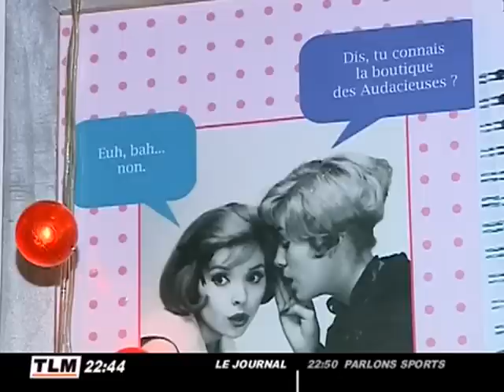Mode : Les Audacieuses, la création à la Lyonnaise !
Vêtements, accessoires, objets de décoration ... ici, tout est "fait maison" : L'atelier-boutique les Audacieuses a ouvert ses portes sur les pentes de la Croix-Rousse il y a tout juste quelques semaines. (DROITS RESERVES . Pour toute exploitation sur TV, web, mobile, aller